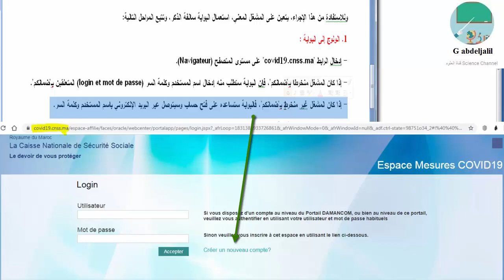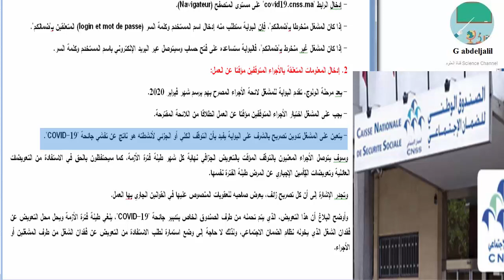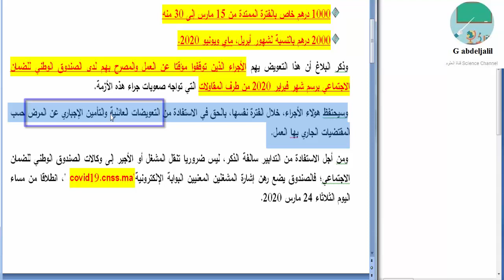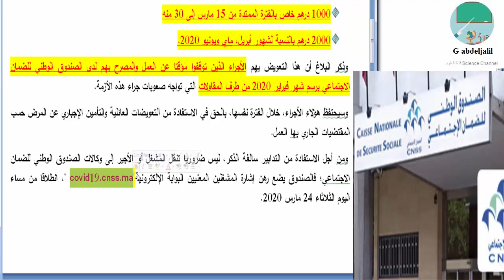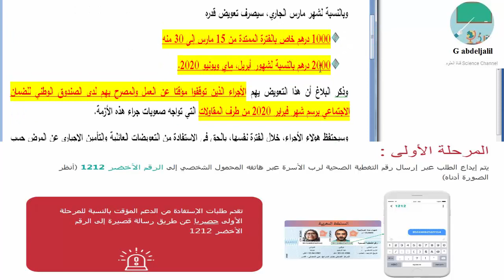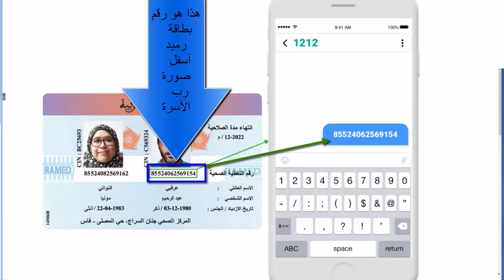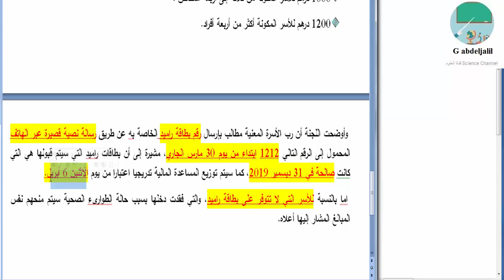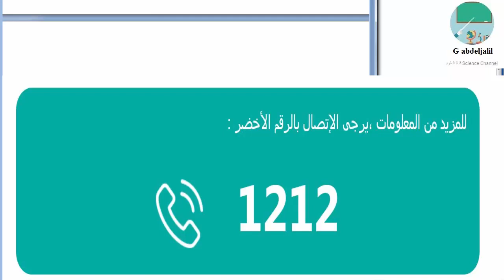كيفاش غادي يوصلوني الفلوس عملية الدعم المؤقت للأسر العاملة في القطاع المهيكل والغير المهيكل RAMED